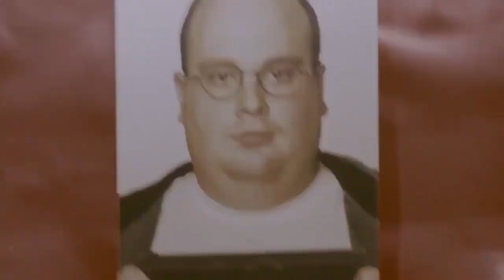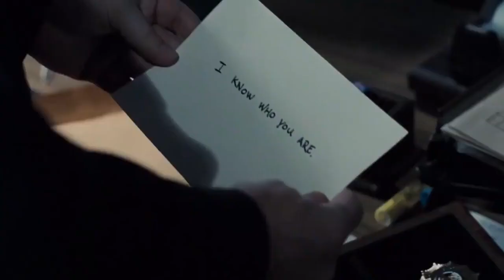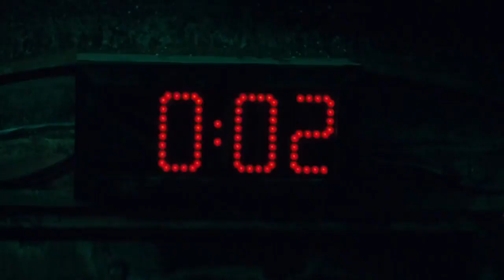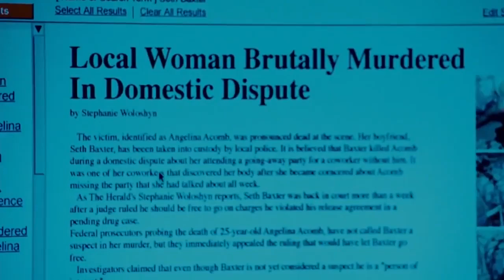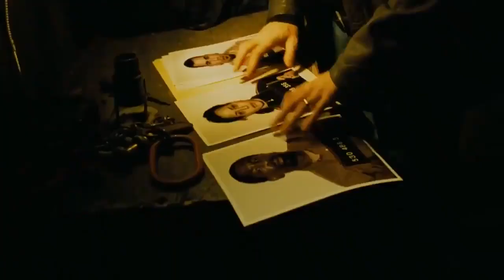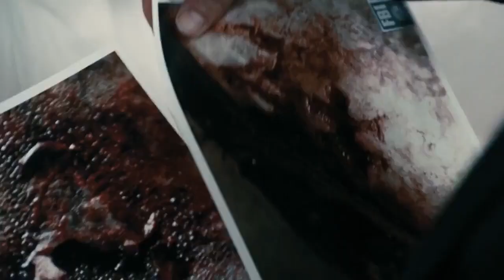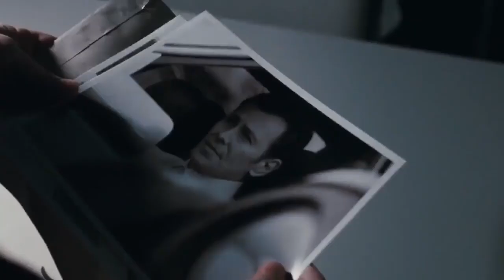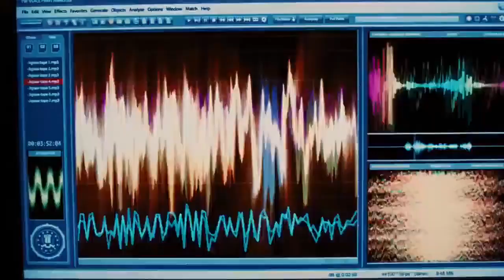🎦EL JUEGO DEL MIEDO - SEGUNDA PARTE - SAW IV(2007) - V(2008) - VI(2009) - RESUMEN🎦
🎦ENLACE DE LAS OTRAS PARTES DESPUES DE LA DESCRIPCION👇🏾👇🏾🎞️

Un hombre con una enfermedad terminal, castiga a las personas que han cometido un delito en su vida, con opción a cambiar en caso se liberen de las diversas trampas a la que estarán sometidos.

SAW IV: 00:11
SAW V: 03:30
SAW VI: 08:53